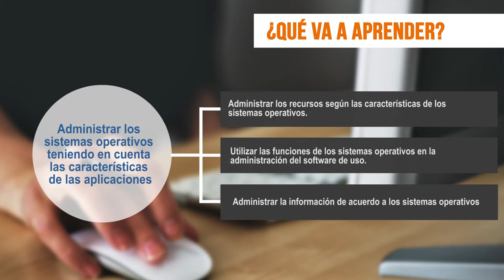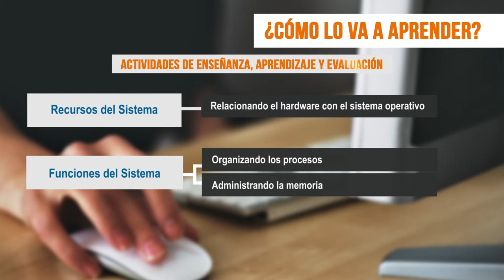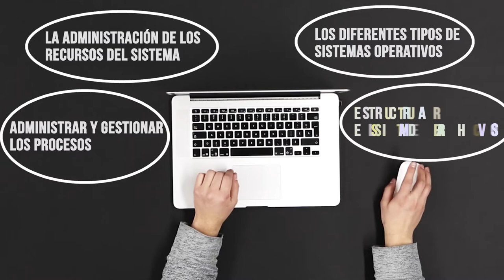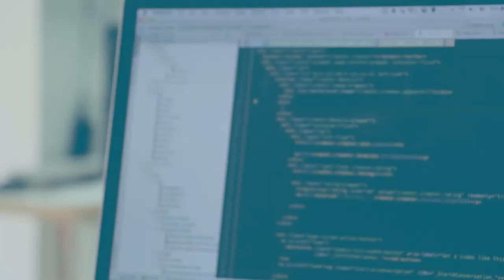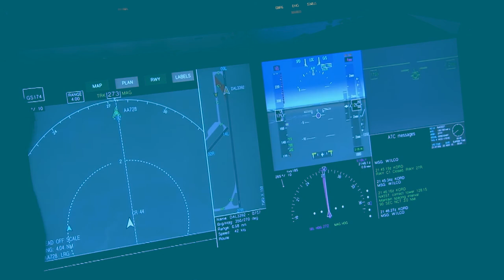Introducción al MAA - Sistemas Operativos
Usted como estudiante interesado en la Tecnología en Desarrollo de Software, en este módulo necesitará los conocimientos sobre los diferentes tipos de sistemas operativos, teniendo en cuenta la administración de los recursos del sistema, administrar y gestionar los procesos y por último estructurar el sistema de archivos.

Voz en Off: Sandra Ochoa
Diseño Instruccional: Santiago Alberto Acosta

Coordinador

Pedagogos

Soporte Tecnológico

Diseño Gráfico

Producción Multimedial

Medellín Colombia
2017